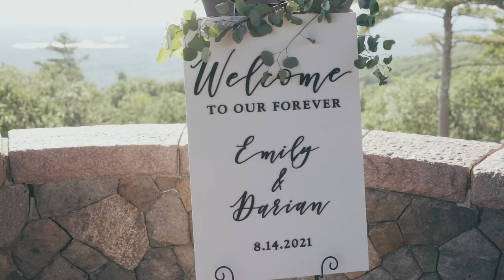Emily and Darian Cinematic Wedding Film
What an honor it was to capture Emily and Darian’s wedding up in the @castleweddings
Yes, they actually got married at the castle, overlooking the Mountains of New Hampshire and man, this sunset was something else. Here is your reminder to book wedding videography for your special day!

Venue: @castleinthecloudsnh @castleweddings
DJ: @djmarcentertainment
Floral: Lindsey Loring Design
Hair: @lrose82
MU: @_tesshair
Dress: @boutiquelesliebridal
Rings: @daysjewelers @jaredthegalleriaofjewelry
Food: @fratellosmanchester